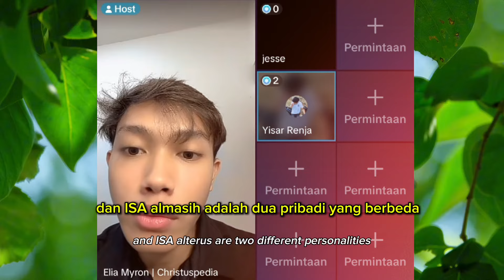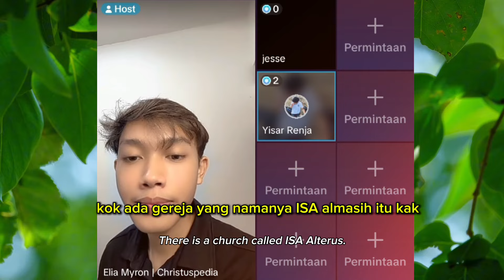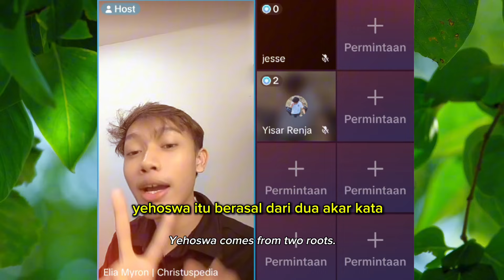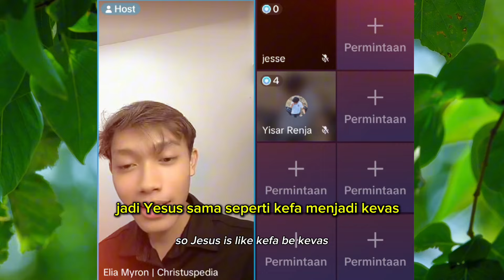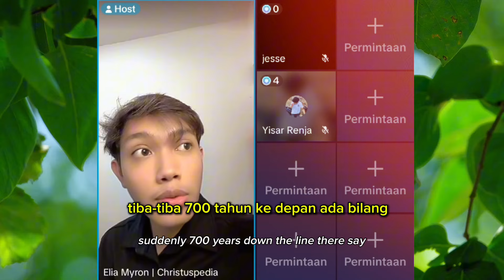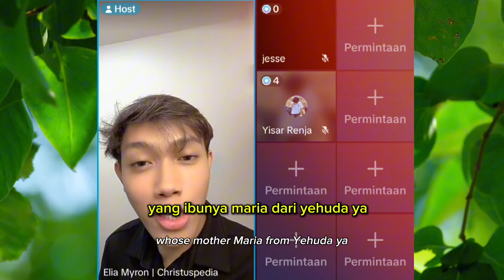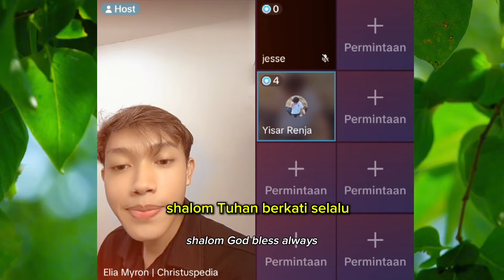ADA GEREJA PAKAI NAMA ISA ALMASIH APA SALAH | ELIA MYRON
Elia Myron, Agatha, Metatron, Apologetika, Joseph Albert Michael, Saifudin Ibrahim, RK, Pa Bombom, Dengarlah Channel, Debat Agama, Zuma, Nandar, Yusuf Pi, Christian apologetics, Murtadin, Agatha apologet, firman jadi manusia, the apologist, saat teduh